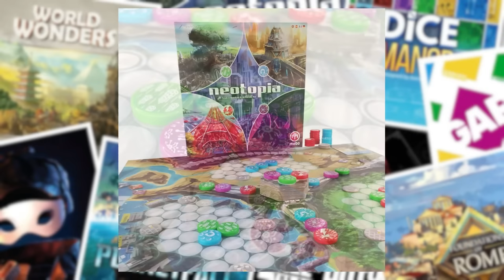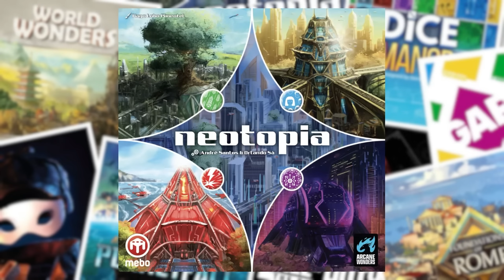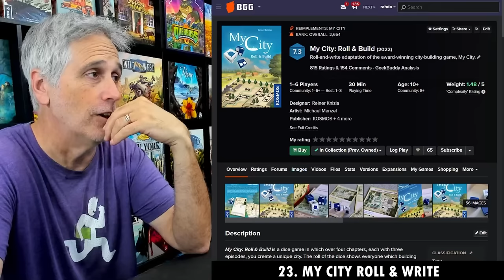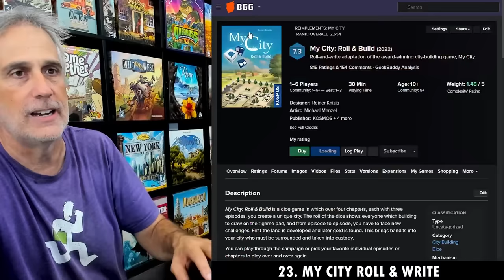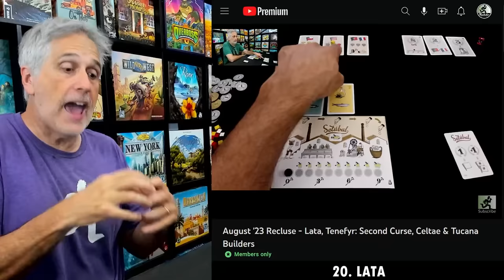24 New Games in 79 minutes! ►►► Rahdo Rounds Up August 2023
A video ranking all the games we played in the month of August!

0:00 Neotopia (sponsored by Arcane Wonders)
1:25 Intro
2:15 23. My City: Roll & Write
4:44 22. Sea Dragons
7:43 21. Junk Drawer
9:46 20. Lata
12:48 19. Call of Duty: The Board Game
15:28 18. Mythic Mischief Vol II
19:19 17. Fictions: Memoirs of a Gangster
25:09 16. Imperial Miners
29:48 15. Tucana Builders
33:54 14. Sweet Mess: Pastry Competition
36:13 13. Forever Home
39:09 12. Nebula
41:38 11. Lunaris 45
46:53 10. Celtae
50:13 9. Amritsar: The Golden Temple
54:38 8. How Dare You?
1:00:59 7. Revive: Call of the Abyss
1:03:12 6. Footprints
1:05:34 5. Heroes of Tenefyr: Second Curse
1:08:11 4. Sky Team
1:11:22 3. Mistwind
1:14:04 2. Creature Caravan
1:18:23 1. Evenfall
1:21:38 Special Thanks